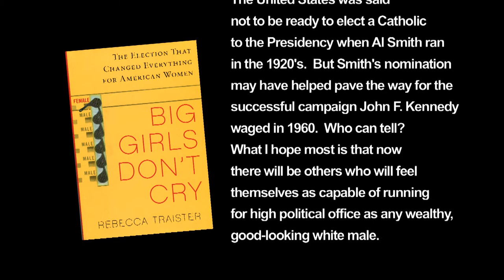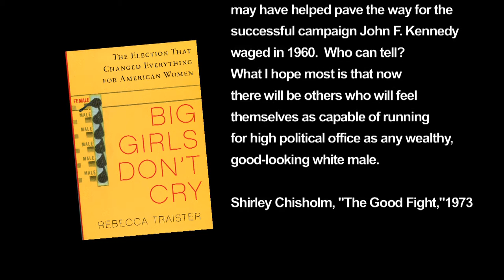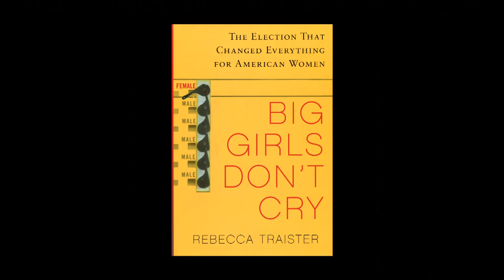One to One: Rebecca Traister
On today's episode of One to One, Host Sheryl McCarthy sits down with Rebecca Traister to talk about her new book, "Big Girls Don't Cry: The Election That Changed Everything for American Women." Topics honed in on in her new book are the important women within previous and present elections, the challenges faced by women, and the ways in which these women overcame these challenges.